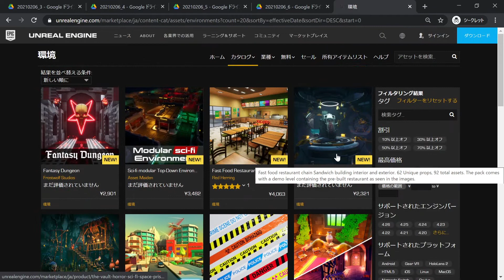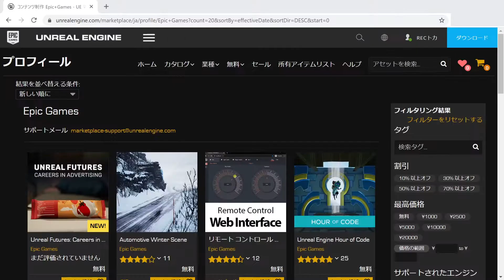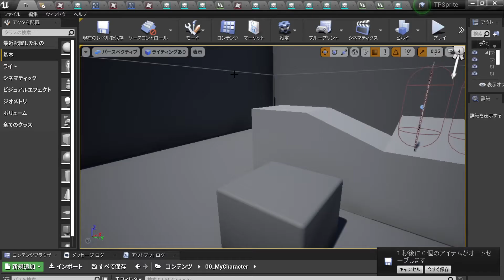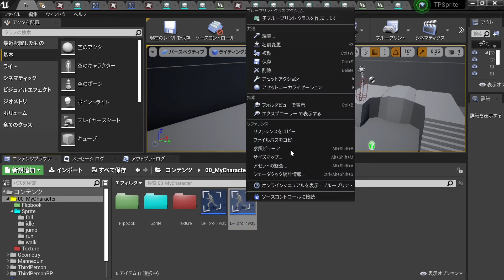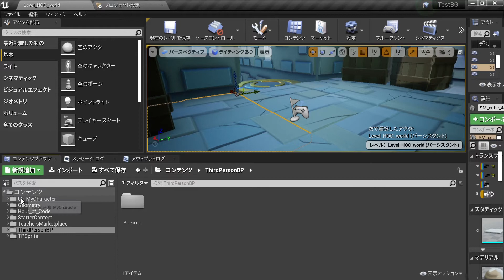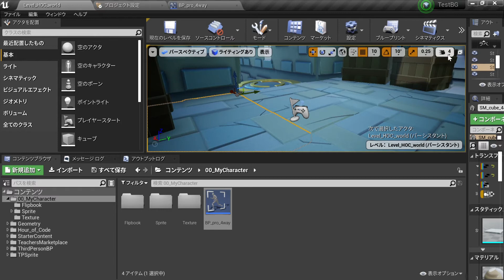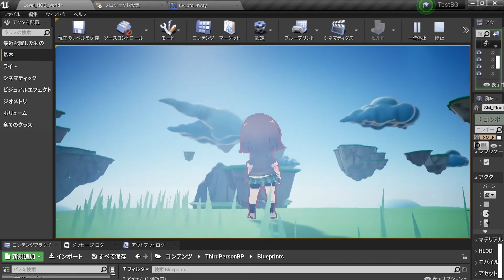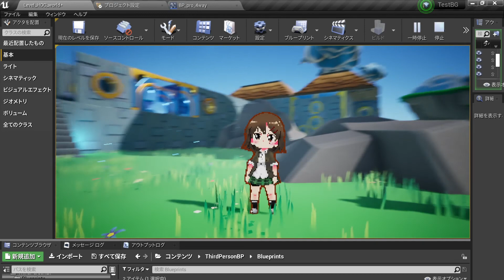7.マーケットプレイスの背景にキャラクターを読み込む[UE4/TPSprite]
UE4で2Dドット絵ゲームを作る際のTipsまとめ